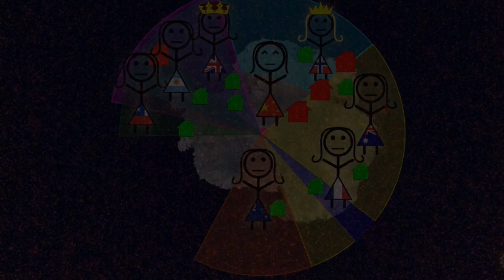Who owns Antarctica